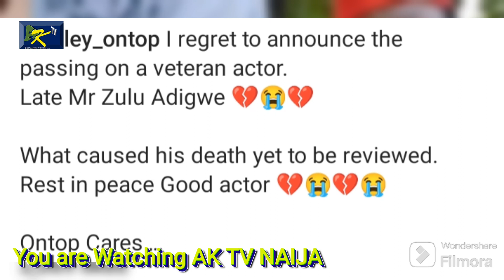BREAKING: Nollywood looses yet another.